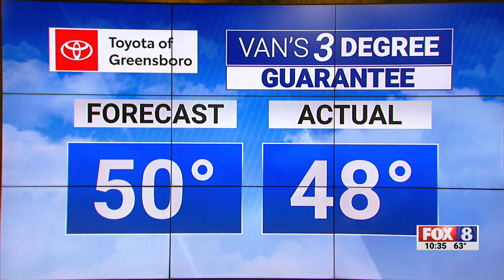Partly cloudy Saturday; high of 73